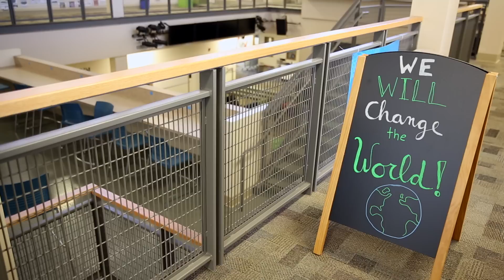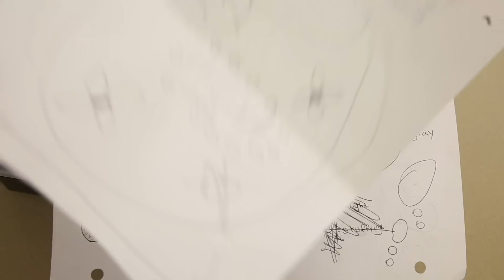Maker Education at iD Tech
Earlier this summer we took a trip to Stanford to see what our partners at iD Tech were implementing maker education in their summer camp. iD Tech has been providing summer technology classes to kids for over 18 years. This year alone, they were teaching over 50,000 students at more than 130 campuses nationwide.

iD Tech offers a number of courses built around some SparkFun classics like the SparkFun Inventor's Kit, Lilypad kit, and the Digital Sandbox. to find out how you can start using SparkFun products in your classroom!